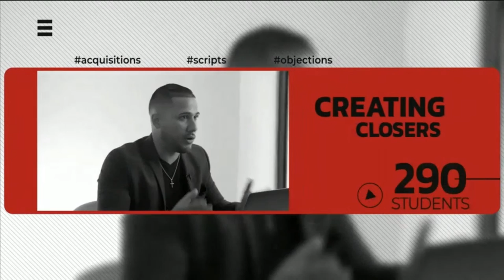The Deal Desk S2. - Ep 14 ft. Art Sanchez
Welcome to The Deal Desk, where I call your leads Live!

Art started his journey 3 years ago, from broke to millions. He’s closed hundreds of transactions and also runs a successful virtual acquisitions team. Art’s goal is to show his sales skills to help everyone get a bigger spread per deal. At the end of the day if you don’t close, you don’t eat!